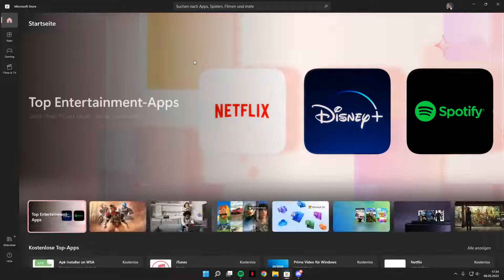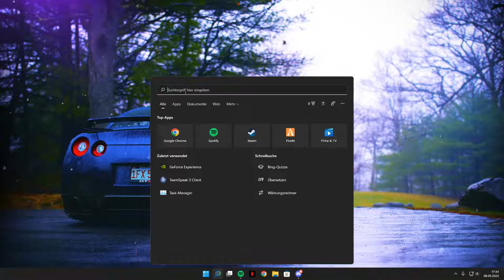Taskleiste komplett UNSICHTBAR machen! [Windows 11]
Ich hab das Video nochmal neu Aufgenommen, also wie im Titel zeige ich euch wie Ihr eure Taskleiste Durchsichtig / Unsichtbar bekommt.

Kapitel:
0:00 Intro
0:08 Tutorial
1:09 Deinstallation